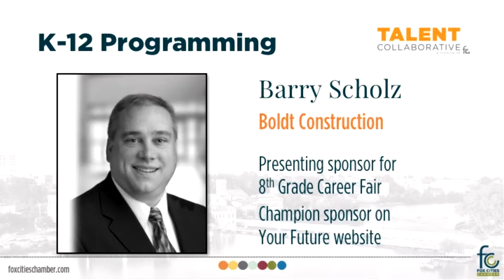RTC 8 Barry Scholz & James De Grave K 12 Programming